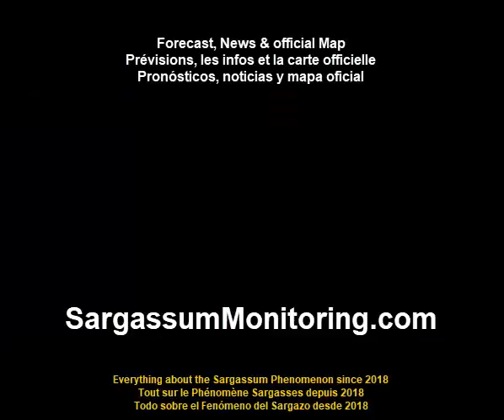2024 Sargassum Monitoring® Official - Mexico - Playa del Carmen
Sargassum Seaweed Updates - Mexico - Playa del Carmen
 05/31/2024 @Eddie Shiomi